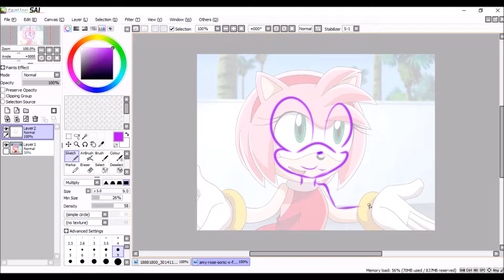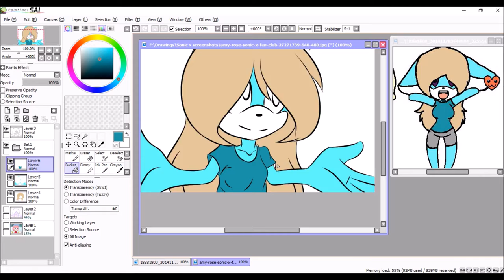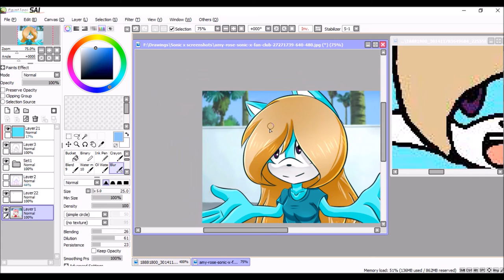[RQ]Recoloring Amy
Request for That-Chaotic Larsson!